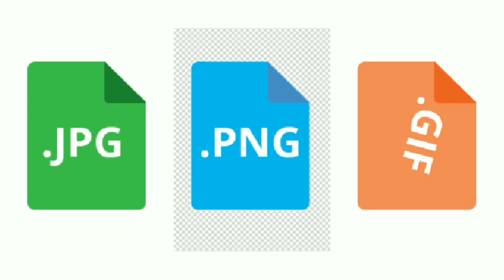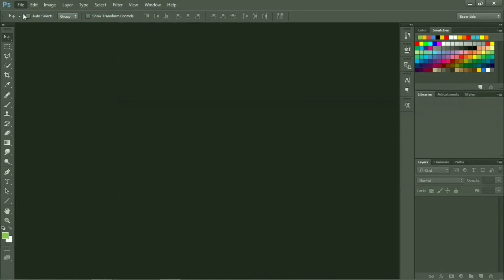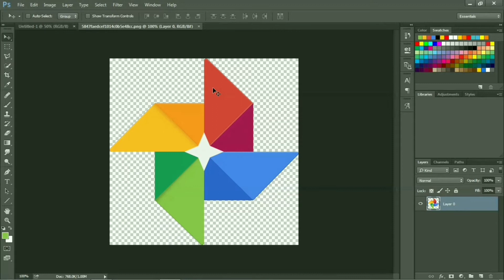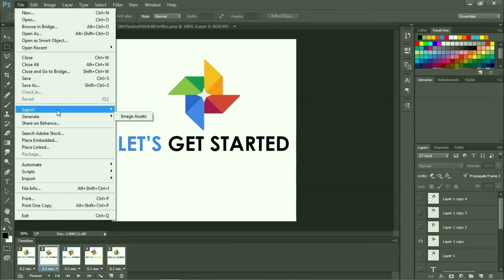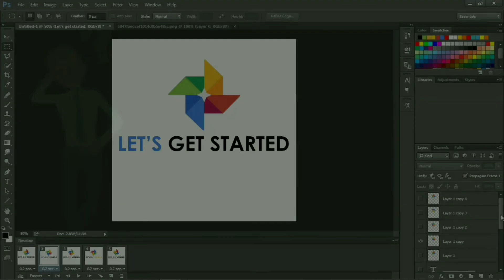What is GIF Image? | How to make an Animated GIF in Photoshop [Tutorial]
In this video, I am going to show how to make an animated GIF in Photoshop? If you want to know what is GIF Image and how you can create GIF image in photoshop then watch this video till the end.